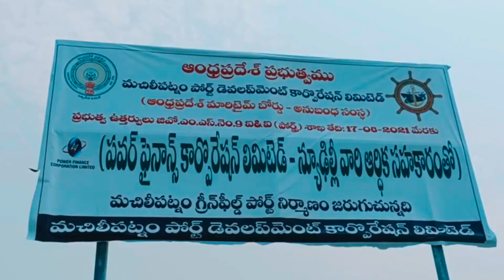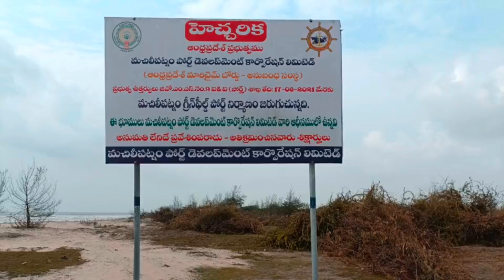Machilipatnam port working process